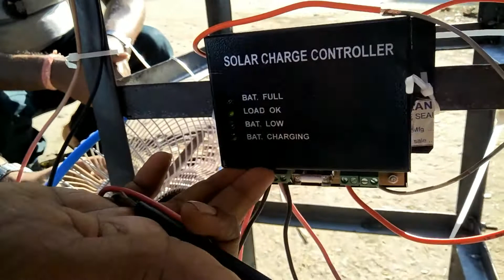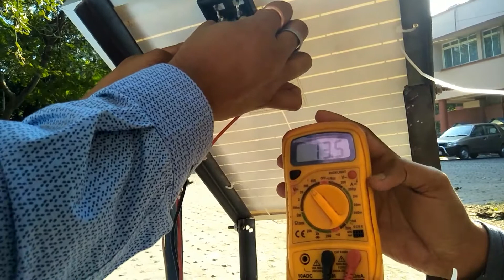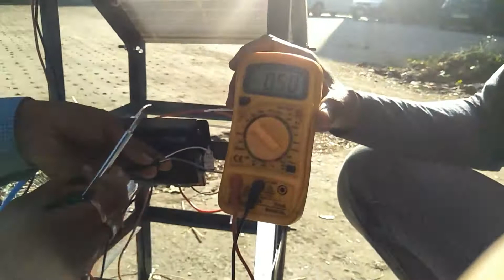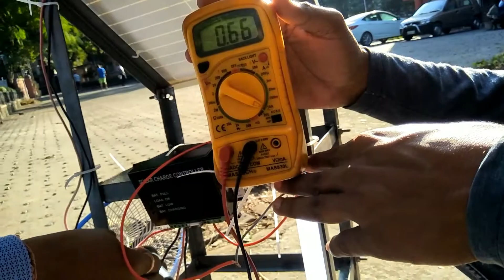solar power for DC light and fan practical training bengoli